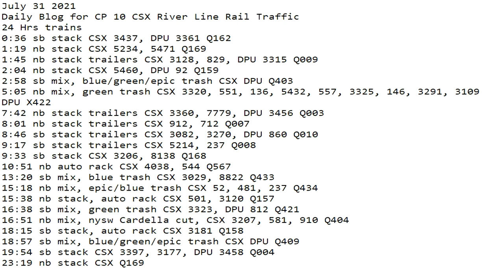July 31 2021 24 Hrs CSX Trains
24 Hrs trains
0:36 sb stack CSX 3437, DPU 3361 Q162
1:19 nb stack CSX 5234, 5471 Q169
1:45 nb stack trailers CSX 3128, 829, DPU 3315 Q009
2:04 nb stack CSX 5460, DPU 92 Q159
2:58 sb mix, blue/green/epic trash CSX DPU Q403
5:05 nb mix, green trash CSX 3320, 551, 136, 5432, 557, 3325, 146, 3291, 3109 DPU X422
7:42 nb stack trailers CSX 3360, 7779, DPU 3456 Q003
8:01 nb stack trailers CSX 912, 712 Q007
8:46 sb stack trailers CSX 3082, 3270, DPU 860 Q010
9:17 sb stack trailers CSX 5214, 237 Q008
9:33 sb stack CSX 3206, 8138 Q168
10:51 nb auto rack CSX 4038, 544 Q567
13:20 sb mix, blue trash CSX 3029, 8822 Q433
15:18 nb mix, epic/blue trash CSX 52, 481, 237 Q434
15:38 nb stack, auto rack CSX 501, 3120 Q157
16:38 sb mix, green trash CSX 3323, DPU 812 Q421
16:51 nb mix, nysw Cardella cut, CSX 3207, 581, 910 Q404
18:15 sb stack, auto rack CSX 3181 Q158
18:57 sb mix, blue/green/epic trash CSX DPU Q409
19:54 sb stack CSX 3397, 3177, DPU 3458 Q004
23:19 nb stack CSX Q169